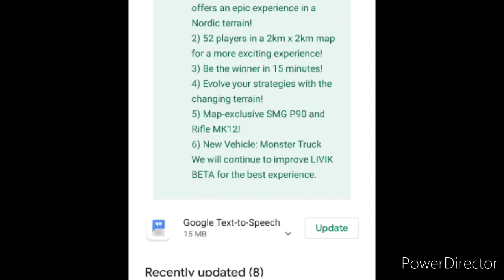Pubg mobile 0.19 new update with new map LIVIK beta.LIVIK mini map in pubg with pubg mobile anthem🔥